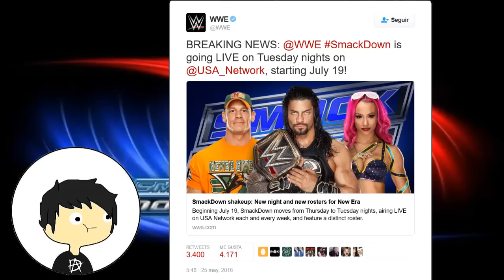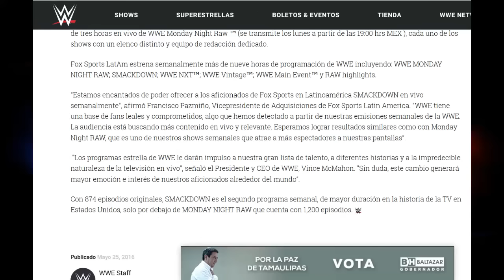WWE Noticias se Confirma la Separacion de Marcas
■ DEJA TU COMENTARIO ACERCA DEL VIDEO,ESTE CANAL CONTIENE WRESTLING,JUEGOS
NARRACIONES NOTICIAS ENTRE OTRAS COSAS NORMALMENTE SE SUBE 1 O 2 VIDEOS POR SEMANA
CONFORME TENGAMOS MAS SUBS SE AUMENTARAN LOS VIDEOS GRACIAS =)

→ SI EL VIDEO TENIA ALGUNA PAGINA,link de descarga,etc, ABAJO LA ENCONTRARAS =V